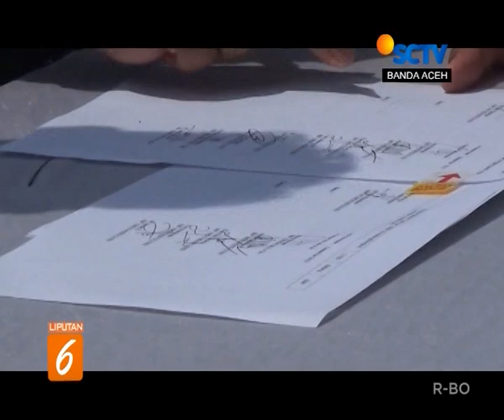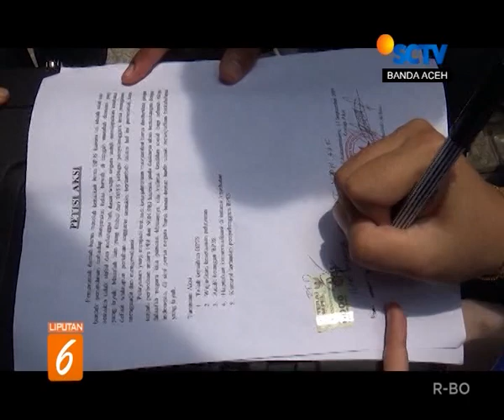BERITA ACEH LIPUTAN 6 SCTV ACEH 16 SEPTEMBER 2019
Mengawali  rutinitas Anda pagi ini, Berita Aceh menghadirkan sejumlah infoormasi menarik dan aktual, di antaranya;
1. Rokok dan bawang merah ilegal dimusnahkan Bea dan Cukai Aceh
2. Mahasiswa demo tolak kenaikan iuran BPJS Kesehatan
3. Pemkab Aceh Jaya dan Kejaksaan Negeri sepakat tekan korupsi dana desa
4. Jemput bola obati para lansia program priorItas Aceh Timur
5. Lebih dekat dengan nelayan bagan yang beroperasi malam hari
6. Khanduri Blang, tradisi trun ke sawah petani di Aceh